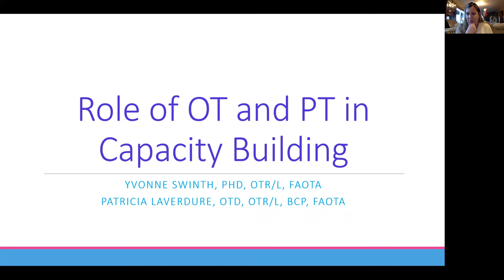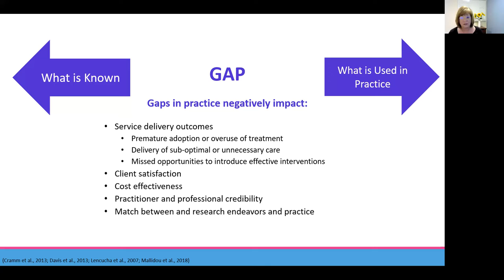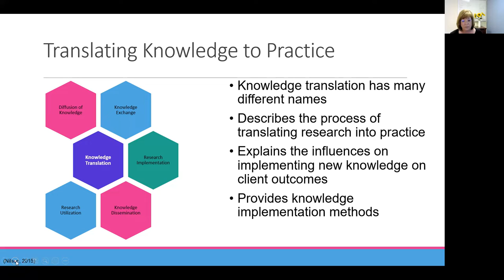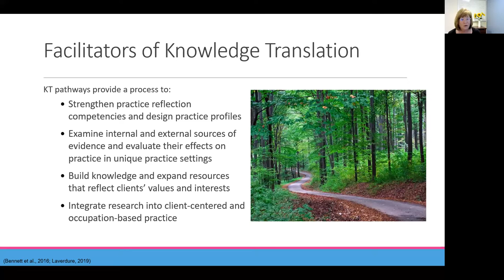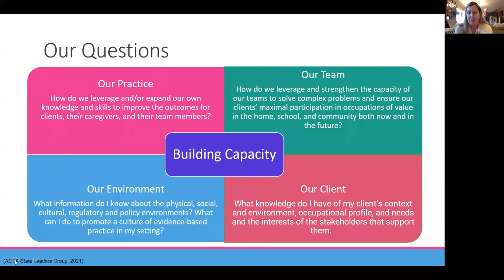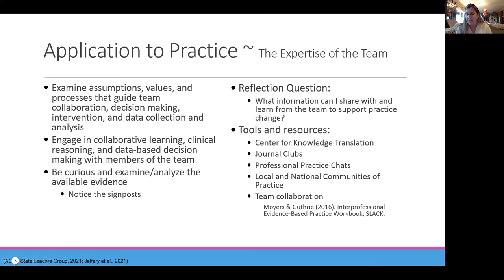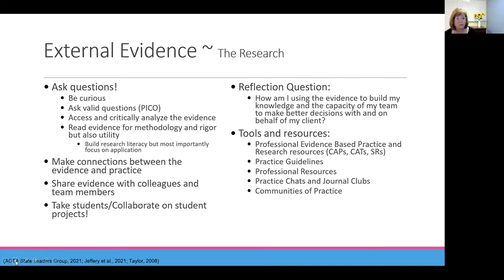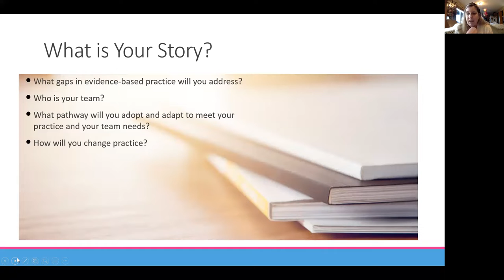2.23.22 Role of OT and PT in Capacity Building with Yvonne Swinth and Patty Laverdure